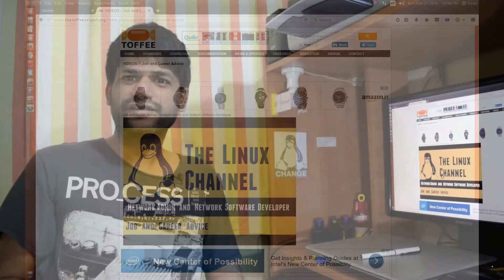164 Job and Career Advice - Systems Software and Kernel Software Developer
Job and Career Advice - Systems Software and Kernel Software Developer

You can now join classes on Networking, Linux, Systems software and software architecture.

and post your queries on Youtube comments :)